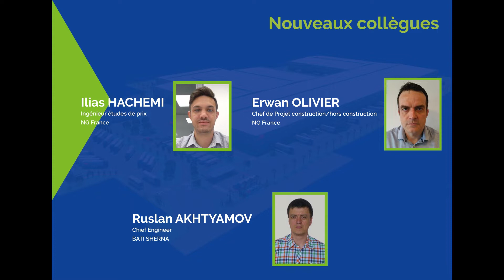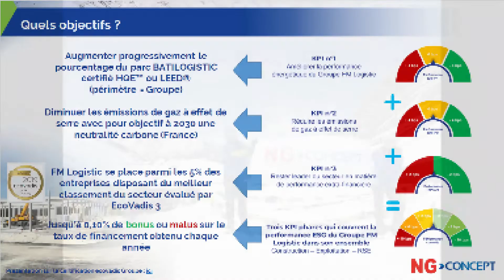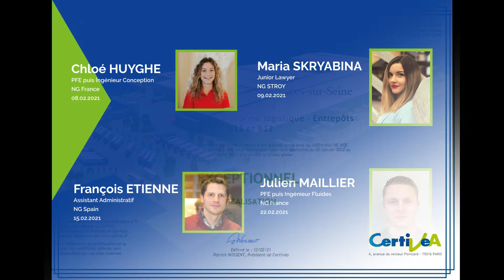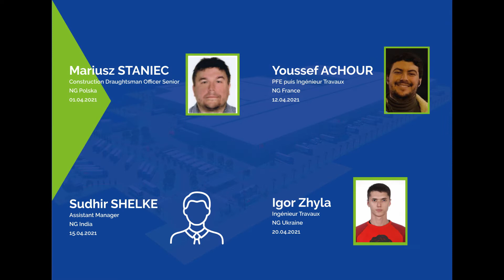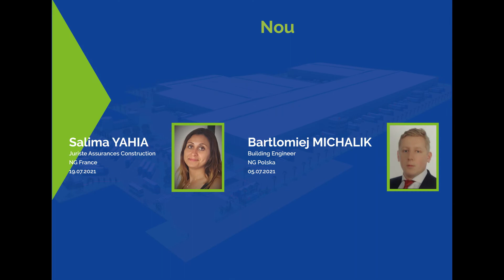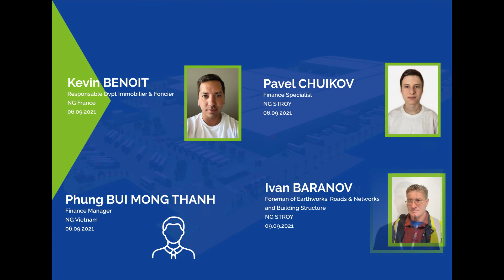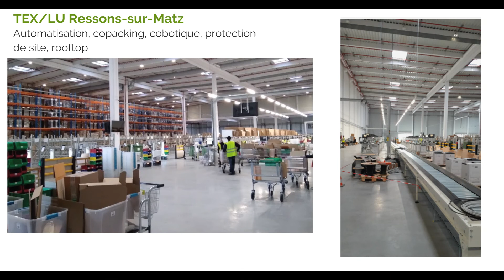Retrospective 20 21